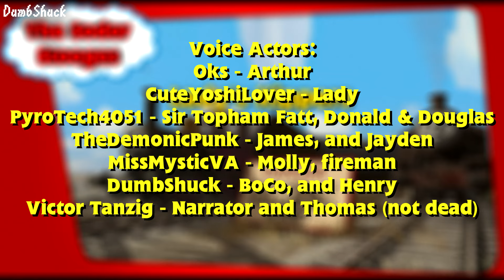The Sodor Stooges - Lady's Kippers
Hey folks, DumbShuck here. FINALLY, after so much pain and agony, the episode is here.

Check out the voice cast below:
CuteYoshiLover
Oks
TheDemonicPunk
Victor Tanzig
MissMysticVA
PyroTech4051/Atlantic Coast Railfanner

NH&H Productions
TheMarshmallowBear

Private/payware assets are used in these videos, let alone dark humor, so watch if you even consider to, so fuck off and enjoy. By the way? Please avoid negative comments, spam or other hateful messages. This is for shits and giggles, have fun.

Thomas fucking hated YouTube's new policies, there, sod off.